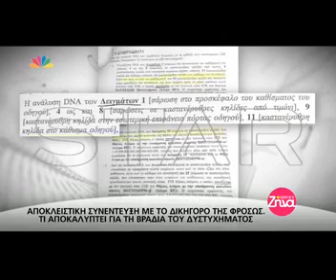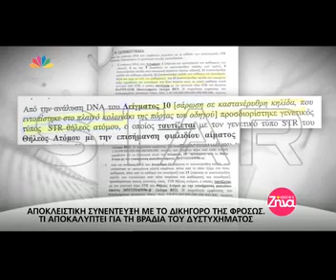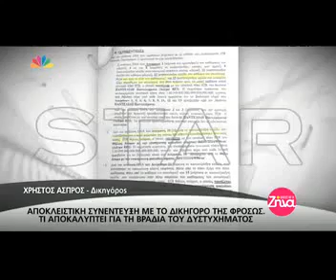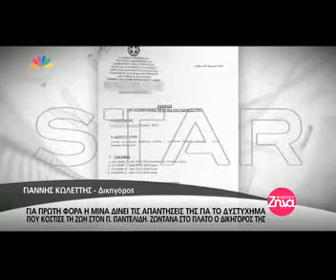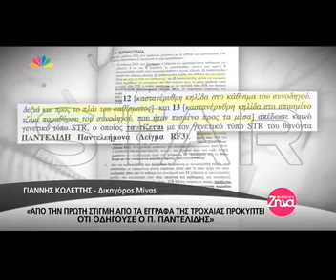Νέες εξελίξεις στην υπόθεση Παντελίδη: "Το ποιος οδηγούσε το αυτοκίνητο είναι δεδομένο"